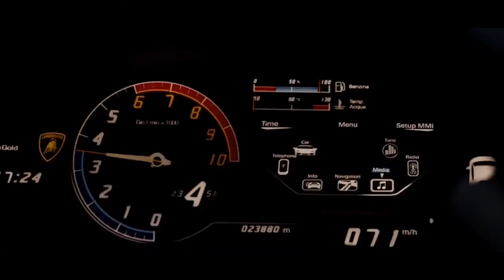Oscars di San Giacomo 2019 • Official Trailer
Oscars di San Giacomo, VI Edizione.
Sabato 29 GIUGNO 2019. VILLA TORANO, Imola. Potrete risplendere sul RED CARPET DALLE 20.30, e lo spettacolo inizierà ALLE 21.30.
BIGLIETTO €5 (INGRESSO+ANALCOLICO, GOURMET NON COMPRESO)
Prima di accomodarvi a sedere, potrete gustare le prelibatezze (cous cous, insalata di pasta, piadina e salsiccia e altro) degli STAND GOURMET (il ricavato sarà devoluto a Bukavu).
DRESSCODE della serata? GOLD!
Vi aspettiamo :)